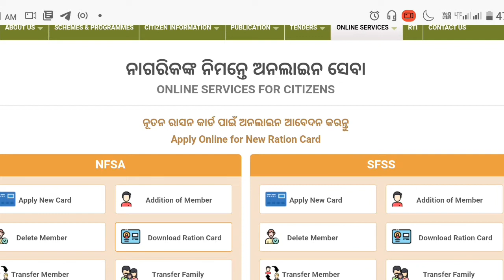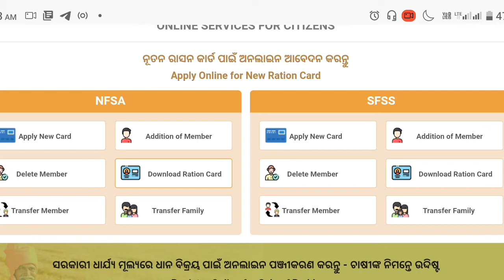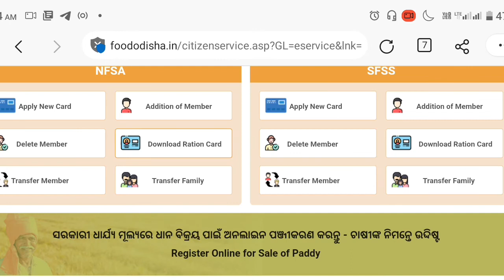କ'ଣ ସତ ନାଁ ଡିଲିଟ୍ କରି ନୁଆ ରାସନ୍ କାର୍ଡ ଆବେଦନ କରିହେବ/Ration Card Online 2022/OdiaSarakariYojana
Hi I am Niranjan Welcome all of you to my YouTube Channel Odia Sarakari Yojana

In Odia Sarakari Yojana Youtube Channel you can get day to day update about job, scheme, news, and other important update in Odia.

କିଛି ବି ସମସ୍ୟା ହେଲା କି ଆପଣମାନେ ଯଦି କିଛି ବୁଝିନାଇପାରି ତ ଆମକୁ ସିଧାସଳଖ ଆମର ତଲେ ଦିଆଯାଇଥିବାର୍ ନମ୍ବର ରେ Call & WhatsApp କରିପାରିବେ।
ଆମର୍ ନମ୍ବର ହେଲା- ୬୩୭୧୭୨୭୬୨୩

Keep Supporting Odia Sarakari Yojana YouTube Channel.